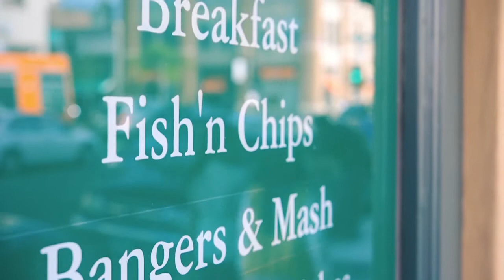Lucky Baldwin's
Lucky Baldwin's Pub in Old Town Pasadena rewards its loyal customers through Punchcard.